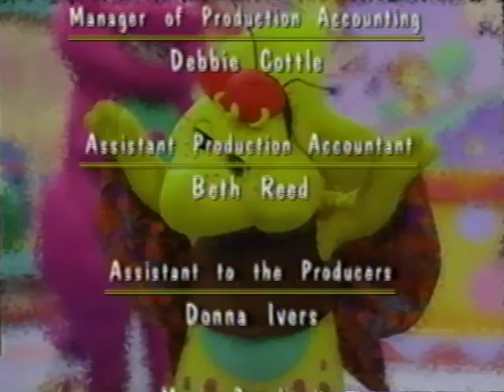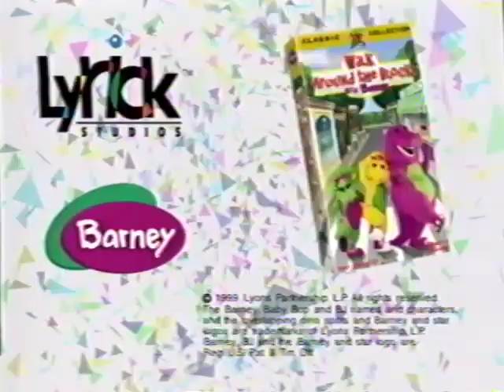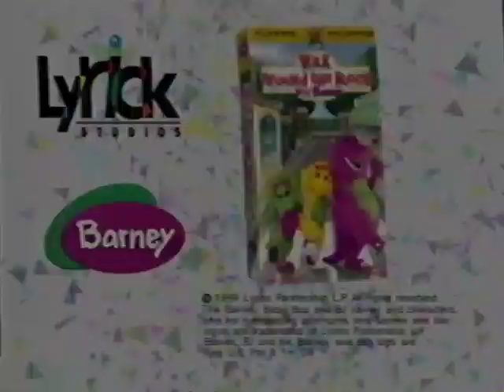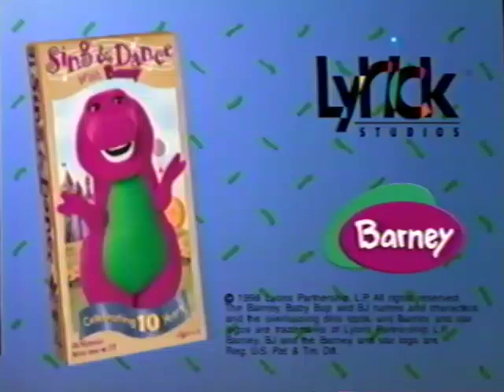Let's Play School (Canada Version) FINAL PART (Before Gone Fishing! (1998 Re-Runs))